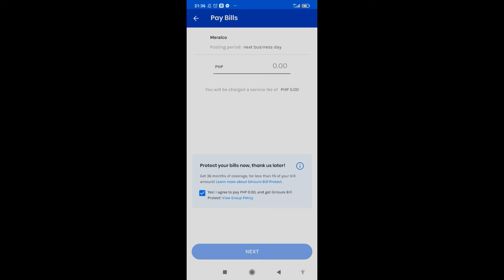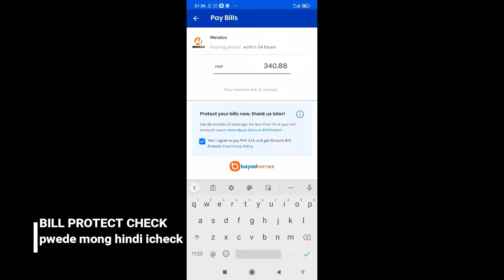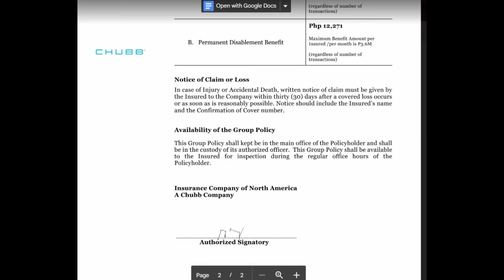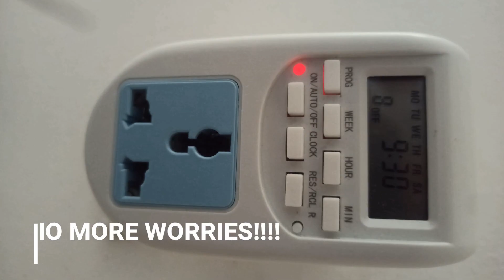Kailangan mo ba magworry sa Chubb Bill Protect Payments??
Programmable socket para di ka worryless sa inyong mahal na devices